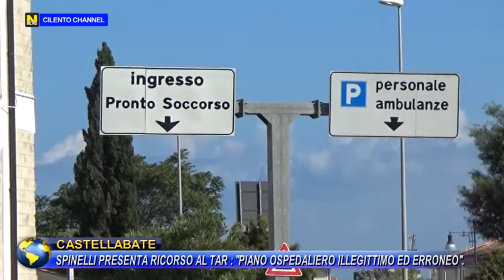CASTELLABATE, SPINELLI PRESENTA RICORSO AL TAR : "PIANO OSPEDALIERO ILLEGITTIMO ED ERRONEO".